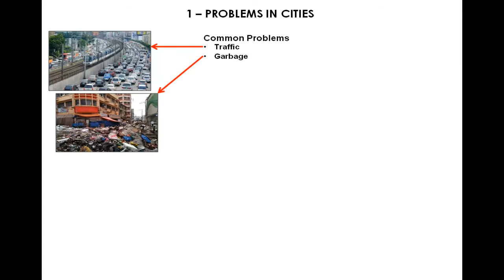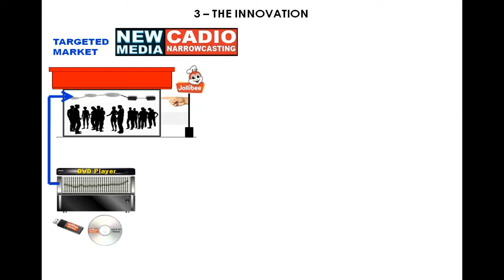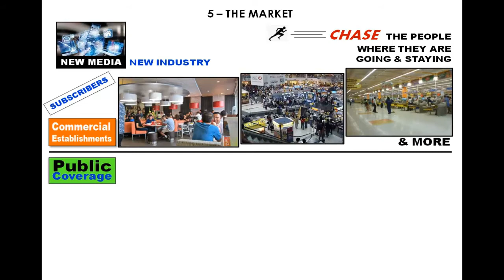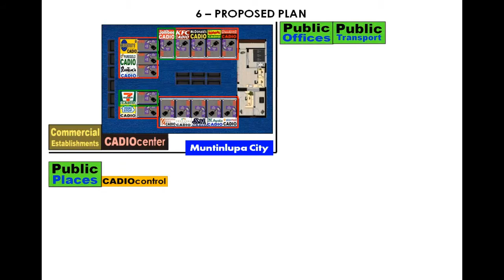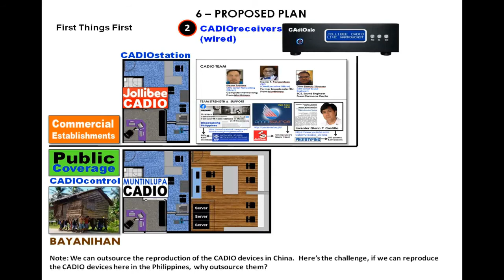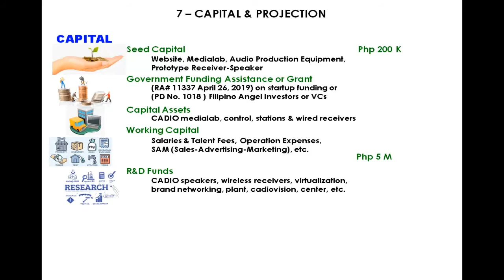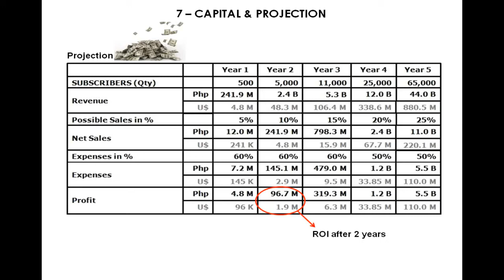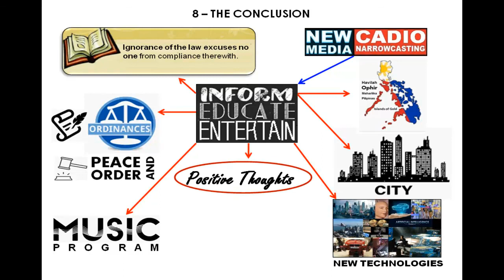20 Minute AVP, A Project for the Phil Gov CADIO 2020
A Presentation, New Advertising Media under Narrowcasting using the CADIO System and Technology Platform.